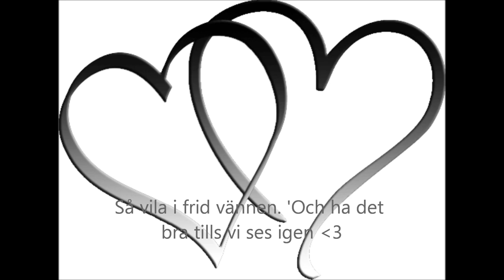saknad vän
R.I.P Robin Stattin